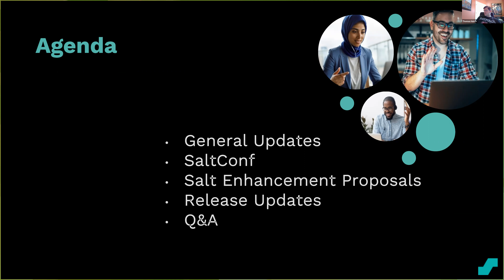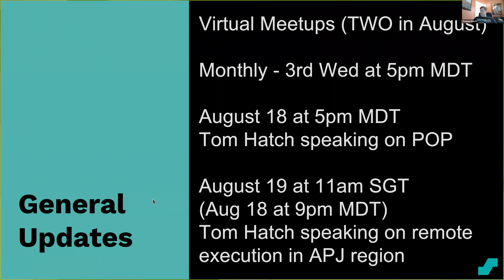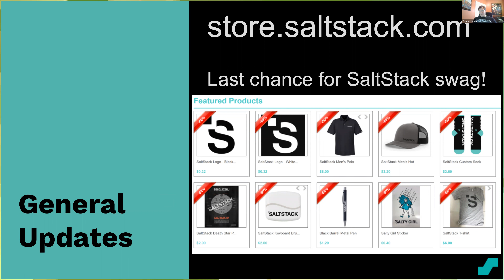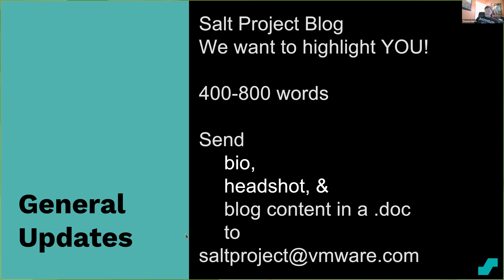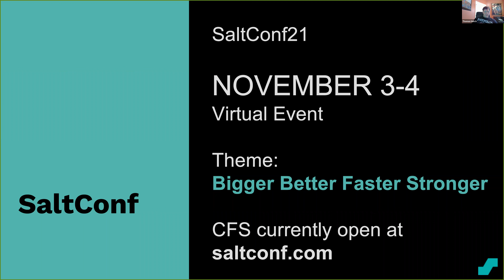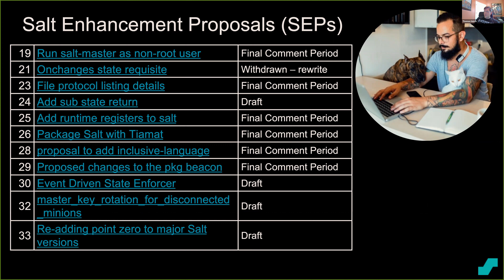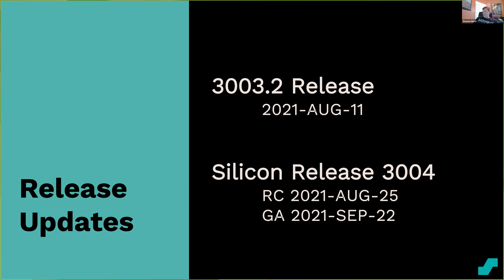Salt Project Community Open Hour - 12 AUG 2021